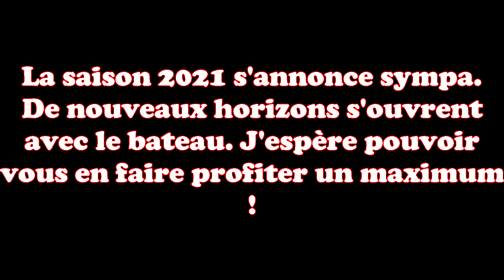Cap 370 : Il est sur l'eau enfin !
Je vous présente ici le bateau qui va, à présent, accompagner bon nombres de vidéos sur la chaîne. Un cap 370 entièrement refait de mes petites mimines. Je profite de l'allègement du confinement pour le mettre à l'eau et le tester.